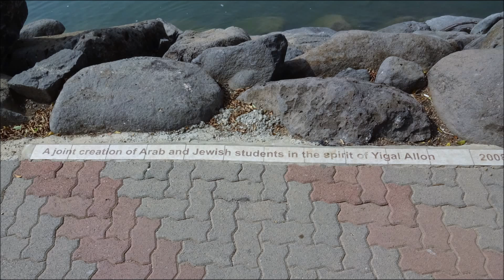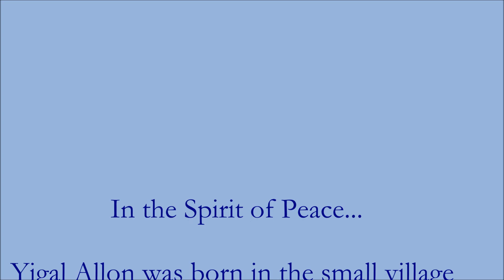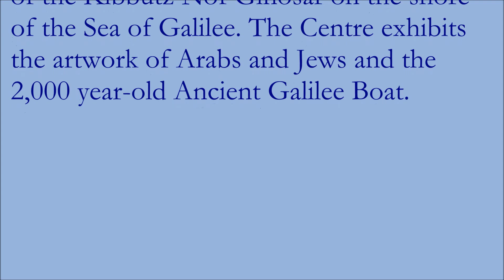Yigal Allon Centre Artistic Walkway by Arab and Jewish Students (clip-no sound)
An artistic walkway at the Yigal Allon Center on the shore of the Sea of Galilee is on the grounds of Kibbutz  Nof Ginosar.  The walkway, with artwork chiseled in the stones and artwork in metal, is dedicated to the spirit of peace that was promoted by Yigal Allon. "A joint creation of Arab and Jewish students in the spirit of Yigal Allon."  "...Students from colleges in the Galilee..."